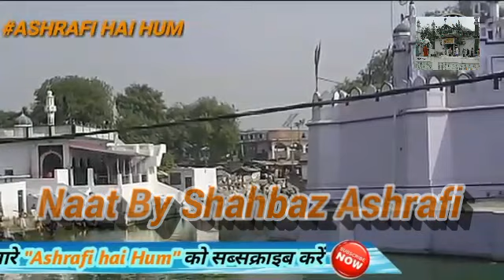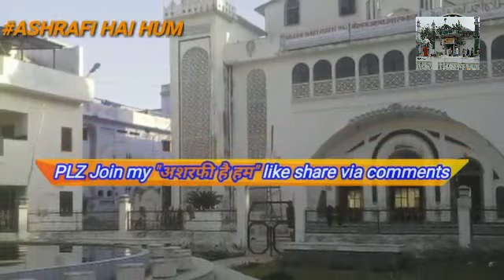Makhdoom Ashraf Ki Shaan Mein Dargah Kichhauchha Sharif Shahbaz Ashrafi Naat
Makhdoom ashraf ki Shaan me ek naatiya kalam

Naat khwan Shahbaz Ashrafi

Kichhauchha Sharif ki aur jankari ke liye hamari sari video dekhe

Ashrafi Hai Hum official channel

Makhdoom Ashraf - mehboob e yazdani
Makhdoom Ashraf - gaus ul alam
Makhdoom Ashraf - shah e simnani
Makhdoom Ashraf - meer ahududdin
Makhdoom Ashraf - successor hazrat syed abdur razzak nurulain r.a
Hazrat nizam yamni r.a

Ghar bethe 20000 tak mahina kamao - Become a Reseller & start earning from home

Kichhauchha Sharif ki New naat Sharif, makhdoom ashraf ki naat Sharif, 2019 ki naat Sharif.

Listen more sufi qawwali

👉Listen more qawwali here

For more information clicks on the links__________